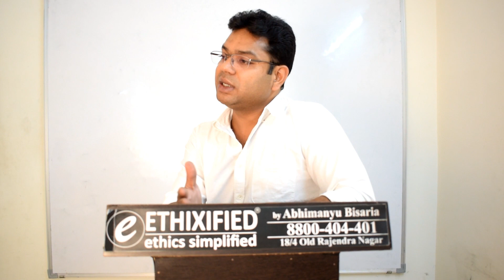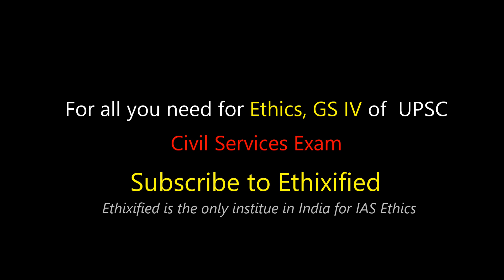IAS and religious sentiments |Development Vs Religion|Right thing to Do|By Abhimanyu Bisaria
Religious sentiments are quite strong in a country like India.

IAS (Indian Administrative Services) Officer, generally, needs to deal with such intricate problems involving religious emotion and development.

The choice of action then  becomes tough. One such case is when a religious structure, say temple or mosque, is in the middle of the road and the IAS need to get a road made there from apt development.

How does he go about building the approach in the light of strong  sentiment been attached there? This is what this video intends to throw light on.

The similar understanding can be applied to other similar cases as well.

"Millions of dilemmas exist when you work as a Civil Servant.

There are poor, discriminated, marginalised sections who suffer. Then there are political executives, leaders, who try to address their political needs by impacting the political opinion. There are religions allowing self-killing, and population control imposition might happen too. IPS often face senior's pressure for accommodating a criminal's need, when she is the one to catch him. What would an IAS do to shift a religious structure (temple, mosque, etc.) to the side of the road? This list, in fact, runs limitlessly.

Every single day, presents new dilemmas for an IAS/ IPS. In the face of the same it is important to know how are moral values invented. Do they allow us to give robots the right to kill? What is more important, personal or professional ethics? Should one prefer nationalism over patriotism, or vice versa?

To answer all this and many more, we need to understand the Art of ethics. But, wait. Isn't it in itself a question? What is the relation between Art and Ethics?

This series is made in order to address all such queries, where your comments and doubts are solicited.

We know these are your questions too and it is hard to find answers to them on the internet. So we decided to reach out to all you IAS Aspirants, and resolve the issue. We ethixified everything for you.

Be Ready. Learn Right. Your journey to be a Civil Servant has begun."

Ethixified is the only IAS Academy in India specialised in Ethics (UPSC)

Let us know your views in comment section.

Abhimanyu Bisaria
Director
Ethixified

Feel free to post comments and ask questions. We pledge to increase the competition on the battle ground of Civil Services. We pledge to give better Civil Servants to this country. Are you with us?

Address - 18/4 Old Rajendra Nagar, New Delhi